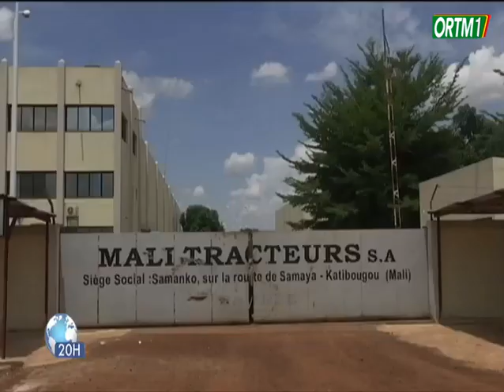Col. Assimi GOÏTA assistera à la remise des tracteurs aux producteurs ce jeudi 20 juin 2022